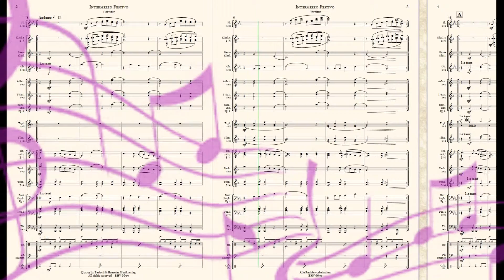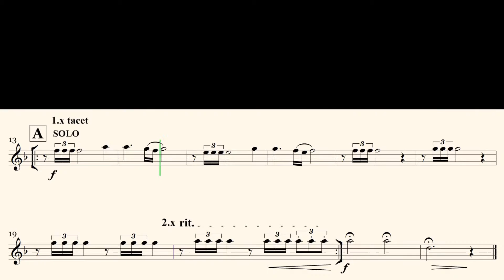Intermezzo Festive für Blasorchester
Intermezzo Festivo
A Small Wedding Intermezzo für Blasorchester

Musik & Bearb.:
Axel Antalis, Jean Pierre Ricard

Bestell. Nr.: / Order No.:
BHV 6699